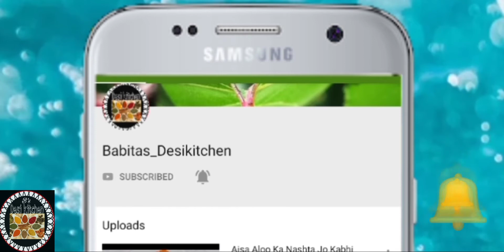आलू पराठा बनाने का नया और आसान तरीका | Aloo Paratha Recipe | Aloo ka Paratha | Food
aloo paratha in hindi, Restaurant Style Aloo Stuffed Masala Paratha, Aloo Parantha, aloo paratha dhaba style, aloo paratha.